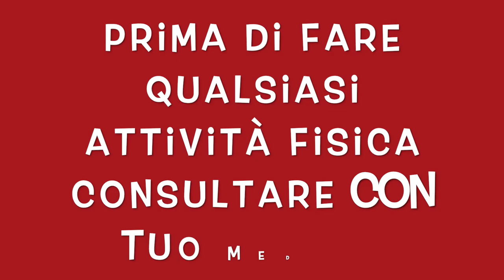3 MIGLIORI ESERCIZI PER LE SPALLE ALLENAMENTO A CASA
Ciao amici oggi un allenamento per le spalle 3 esercizi di base per diventare le spalle forte, faccio 3 serie tu poi fare anche 4 serie puo anche modificare il peso, queste allenamento lo puo fare 2 volte a settimana.

allenamento con pesi.

spalle tonici.

braccio forte.

deltoide forte